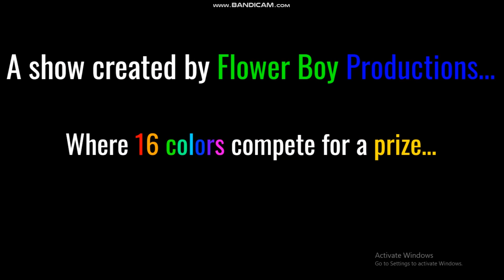Algicosathlon Intro for Flower Boy Productions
HOW IS THIS NOT THAT LAGGY
enjoyo
:3